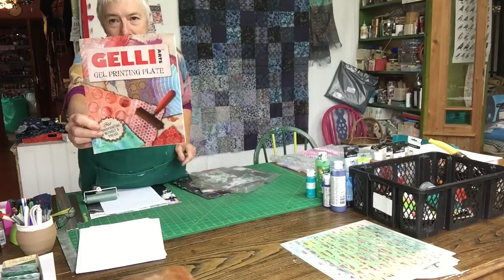Gelli printing papers for the little seed packets Part One, oh yes, there's more!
Here is part one of the demo about the Gelliplate. Youtube won't let me post longer videos for some reason, so you are spared 30 minutes of this! However! I posted part two where you can see me making up the little seed packets.
The finished little colourful packets are now for sale in my shop.
Thank you for allowing me to live my simple colourful life by purchasing from my shop. It makes me very happy indeed!
Kate